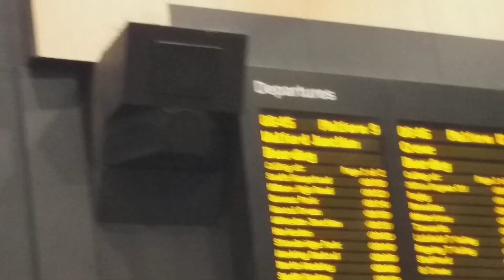Anne Announcing 09:00 Avanti West Coast Service To Manchester Piccadilly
At London Euston.